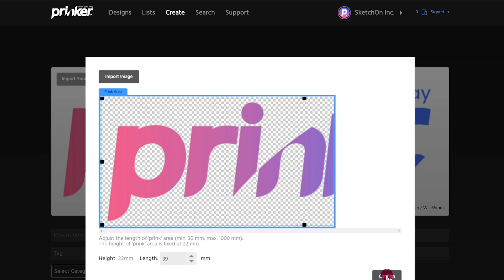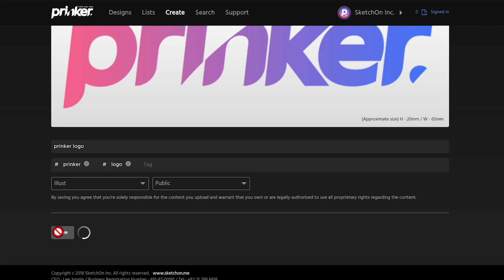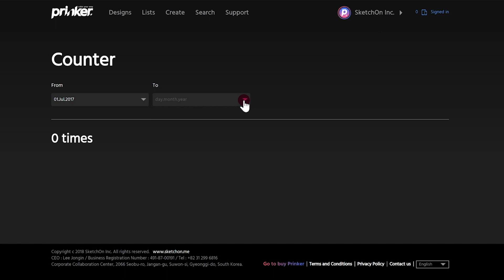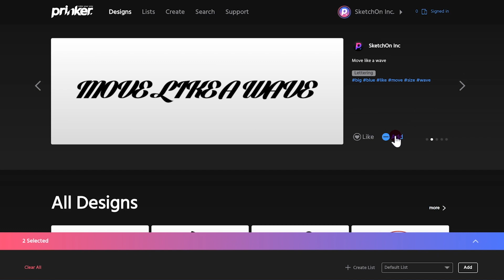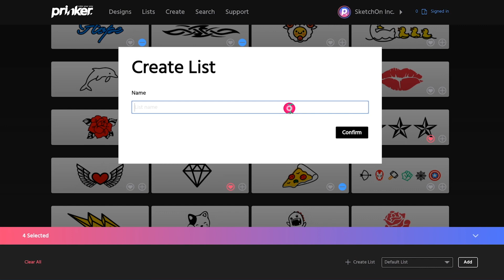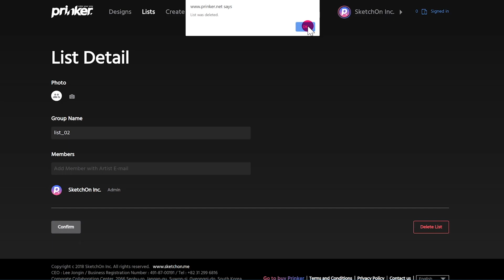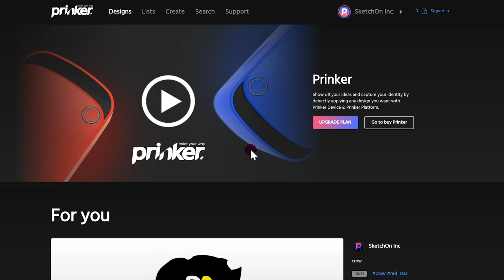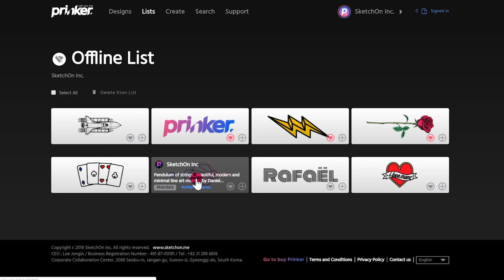Prinker Content Platform & Prinker App - Video Manual | 프링커 컨텐츠 플랫폼 & 프링커 앱 비디오 매뉴얼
Discover all amazing features awaiting for you at Prinker Content Platform and Prinker App.
On top of uploading your own temporary tattoo designs, there are more than 5000 designs awaiting for you to prink!

프링커 컨텐츠 플랫폼 프링커 APP에는 수천 개의 다양한 타투 디자인이 내장 되어있어요.
또한 DIY 기능을 통해 직접 나만의 타투를 디자인하고 업로드 할 수도 있어요. 함께 영상을 통해 알아볼까요?